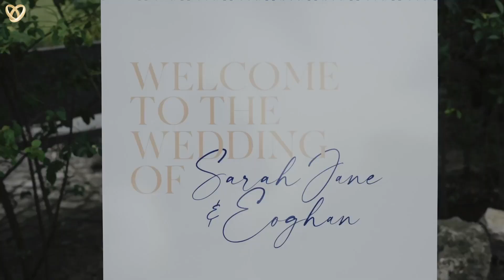Ein traumhaftes Hochzeitsvideo aus Gladbeck ❤️ Hochzeitsfilmer mit Leidenschaft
Hochzeitsagentur:
„Alexshow - just love“